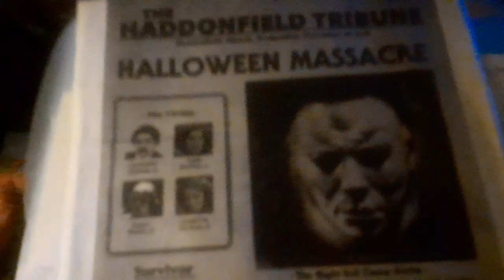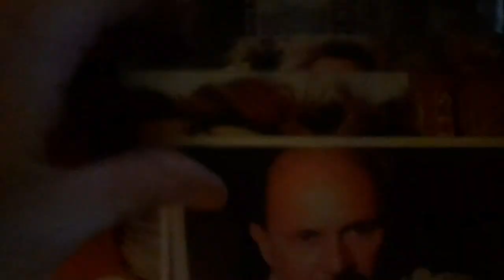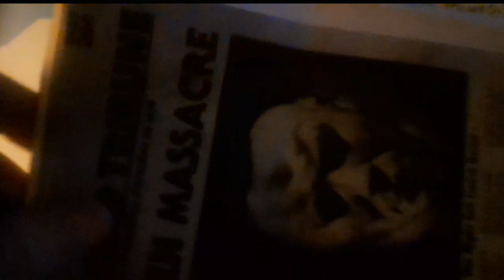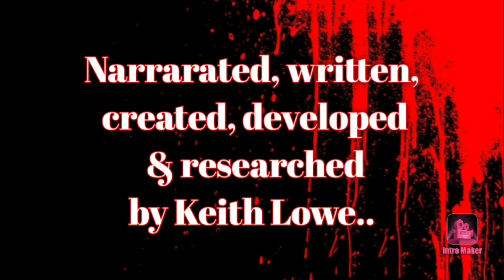RANKING EVIL (Ep.1) Michael Myers & Angela Baker..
In this very first episode of my new series Ranking evil I will be analizing & profiling horror icons Michael Myers from John Carpenter & Debra Hills original 1978 Legendary classic "Halloween" & Angela Baker as portrayed by Felissa Rose in the original "Sleepaway Camp" from 1983.
Theres a couple of bugs that I still need to work out. I noticed a volume issue in the narrarrations after uploading. Episode 2 will not have such a problem..